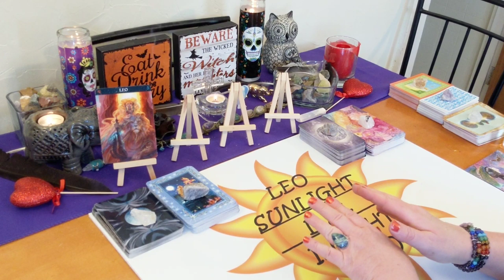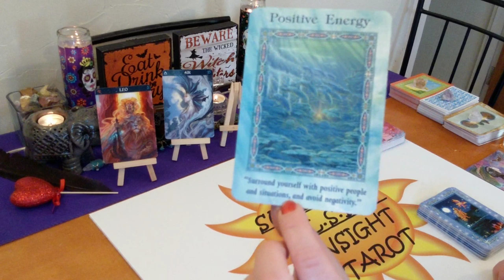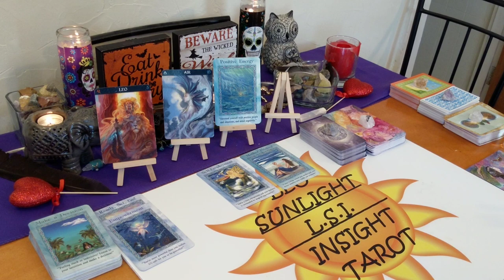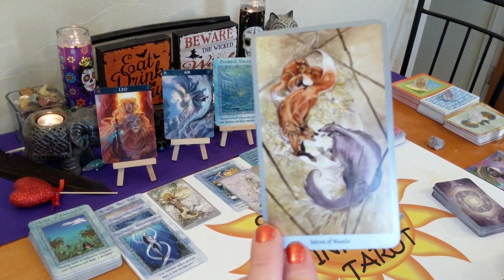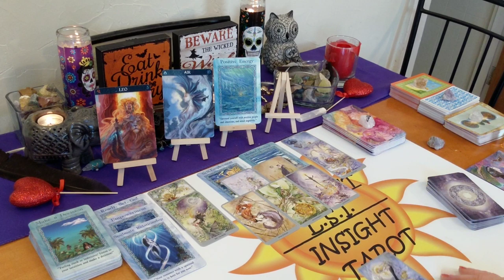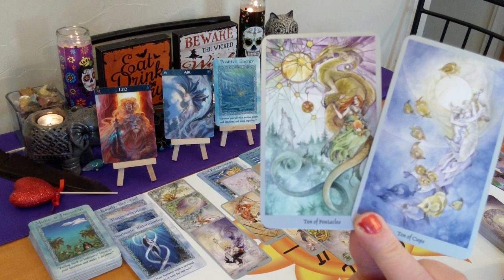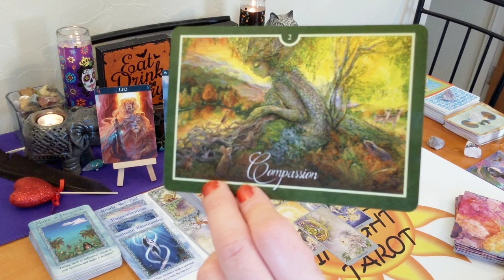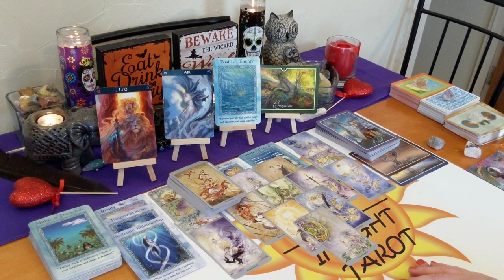♌Leo Love Connection Reading♌ Soulmate Needs & Wants More of You 💕October 2019💕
This reading is for Leo in your sun, moon, rising or Venus. Click the settings icon above ^ if you would like to speed up this reading, next to the cc button.

Welcome to all my new & returning subscribers, thank you so much! I love doing this for you guys! Comments are welcome but please be polite to everyone. If I do not resonate with you or you do not like how I read, please do not leave a ton of negative comments, I will delete them, or dislike it. Please just click off. I will delete all negative & nonsense comments. There are plenty of other talented readers on YouTube. Check my featured channels list.